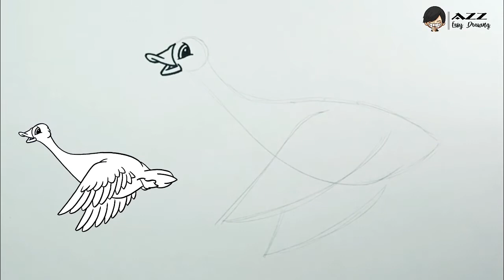How to draw Flying Goose